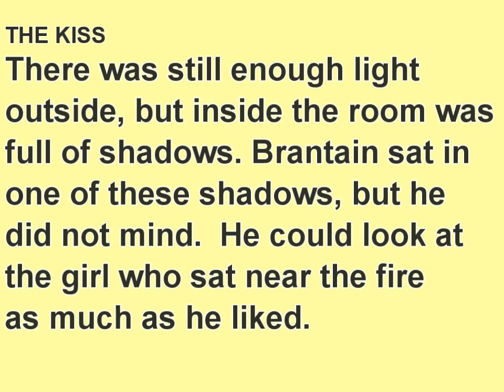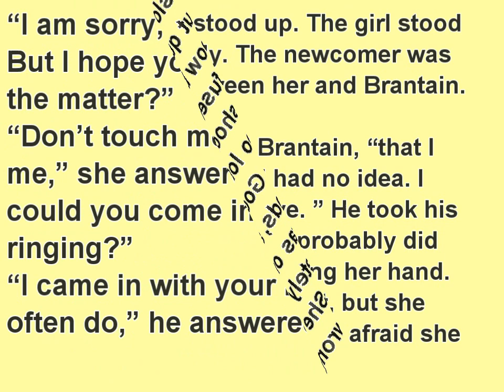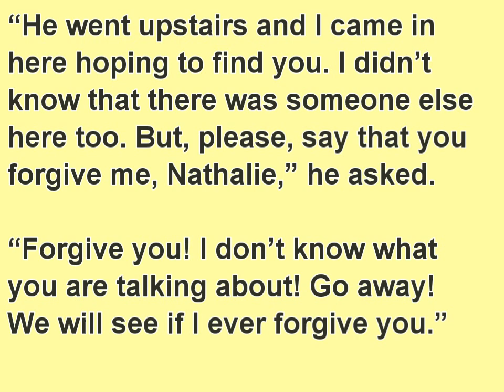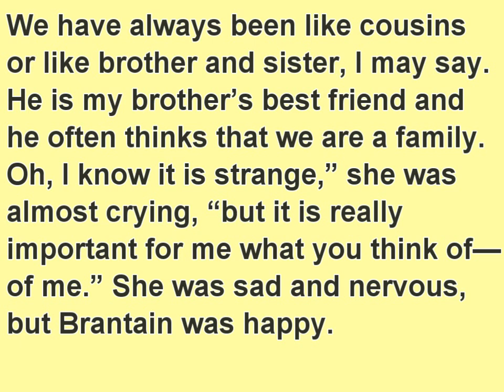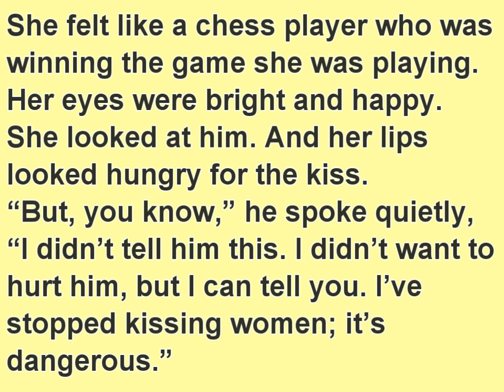The Kiss _ Kate Chopin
The Kiss is a classical story by Kate Chopin simplified into a graded reader for pre-intermediate students of English.